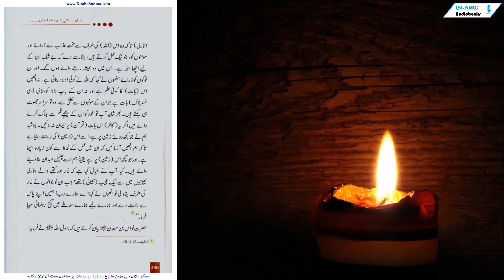Dajjaal Ka Khurooj Part-23 | Qayamat Ki Badi Nishaniya | الملحمة الكبرى| JDRR-154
Allah taala se madad talabb karna
hazrat abbu Amama باہلی yeh bayan karte hain ke rasool Allah Saleem ne farmaya : « mann ابْتلی بناره فلْیسْتغتْ بالله »
" jo shakhs is ki aag ke ftne mein mubtala ho jaye woh Allah taala se madad
talabb kere. “
Allah taala ke Asma وصفات ka ilm haasil karna
Dajjal aik aankh se kaana hoga aur Allah taala hargiz aisa nahi hai. balkay woh Hussain o Jameel aur tamam tar naqais o ayob se pak hai woh Quddoos aur har aib se mubara hai .
irshad baari taala hai :
لیْس كمثْله شیْء وهو alsmia الْبصیر )
is jaisi koi cheez nahi, woh sab kuch sunay wala aur dekhnay wala hai .
surah kahaf ki ibtidayi das ayaat ki tilawat
hazrat abbu الدرداء bhi yeh bayan karte hain ke nabi kareem mili am ne farmaya : منْ Hifz عشْر آیاتٍ منْ أول sourat الْكهْف asm منْ فتْنة
الدجال
1 sunan Ibn ماجه, الفتن hadees : 2. 4077 الشورى 11 : 42
" jo koi surah kahaf ki ibtidayi
das ayaat yaad kar le ga woh Dajjal
ke ftne se bacha liya jaye
yeh das ayaat darj zail hain :
بسْم ALLAH الرحْمن uraheem
الْحمْد lillah الذى انْزل على عبْده الْكتب ولمْ یجْعل له عوجال قیما لینذر بأْسا شدیدا منْ لدنْه ویبشر الْمؤْمنین الذین یعْملون الصلحت pani لهمْ أجْرا husna 5👈 مكثین فیه أبدا وینْذر الذین قالوا اتخذ ALLAH ولدا ma لهمْ b_h منْ علْمٍ wla لأبابهم ﴿كبرتْ كلمة تخْرج منْ أفْواههمْ? إن یقولون إلا كذبا فلعلك bee نفْسك على اثْرهمْ إنْ لمْ یؤْمنوا بهذا الْحدیث أسفا إنا جعلْنا ma على الْأرْض zeenat لها لنبْلوهمْ أیهمْ أحْسن amlan وإنا لجعلون ma علیْها صعیدا جرزاﭤ امْ حسبْت pani اصْحب الْكهْف والرقیم كانوا منْ ابْتنا عجبا إذْ أوى الْفتْیة إلى الْكهْف فقالوا ربنا آتنا منْ لدنْك رحْمة وهیئْ لنا منْ أمْرنا رشدا‏ )
”ساری hamd Allah hi ke liye hai jis ne –apne bande par kitaab nazil ki aur is mein koi kabhi nahi rakhi. nihayat seedhi ( baghair afraat o tafreet ke
حیح muslim, الصلاة, hadees : 809

utari ) taakay woh is ( Allah ) ki taraf se sakht azaab se dry aur mominon ko, jo naik amal karte hain, basharat day ke be shak un ke liye acha ajar hai. is mein woh hamesha rehne walay hon ge. aur un logon ko dry jinhon ne kaha ke Allah ne koi aulaad banai hai. nah unhein is ( baat ) ka koi ilm hai aur nah un ke baap dada ko, barri hi khatarnaak ) baat hai jo un ke monhon se nikalti hai, woh to sara sar jhoot hi satke hain. phir shayad aap to khud ko un ke peechay gham se halaak karne walay hain agar yeh ( kafir ) is baat ( quran ) par imaan nah layein. bilashuba hum ne jo kuch roye zameen par hai, usay is ( zameen ) ki zeenat banaya hai taa ke hum unhein aazmayen ke un mein amal ke lehaaz se kon ziyada acha hai. aur jo kuch is ( zameen ) par hai yaqeenan hum usay chtil maidan bana dainay walay hain. kya aap ne khayaal kya hai ke ghaar aur kitney walay hamari nishanion mein se aik ajeeb ( nishani ) thay? jab un nojawanon ne ghaar ki taraf panah li to unhon ne kaha : ae hamaray rab! hamein –apne paas se rehmat day aur hamaray liye hamaray muamlay mein sahih rahnumai muhayya
farma
166
hazrat nwas ban سمعان ملل bayan karte hain ke rasool Allah Saleem ne farmaya :
1 الكهف. 1 : 18-10